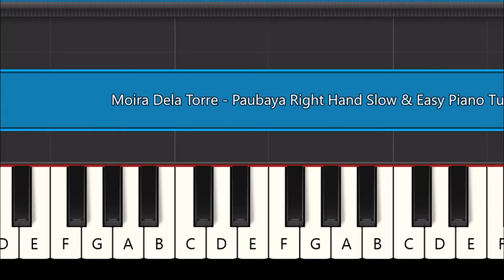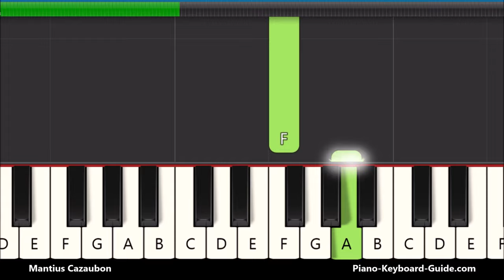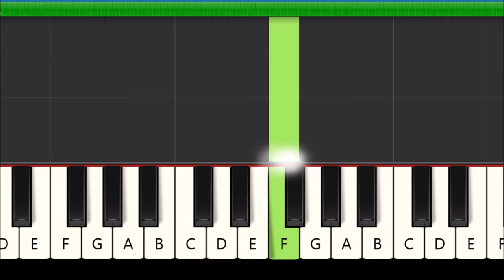Moira Dela Torre - Paubaya (Right Hand Slow And Easy Piano Tutorial)